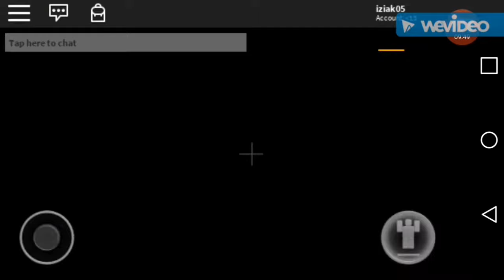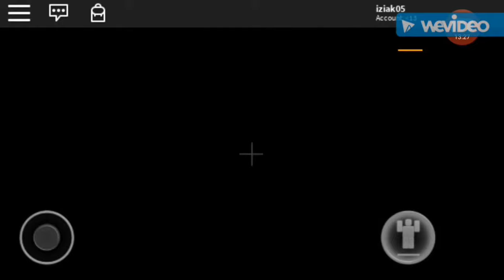WHO IS MURDER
Roblox username = Iziak05

So sorry for AFKing lelz. i had to do something real quickz
The audio may be unstable too so...